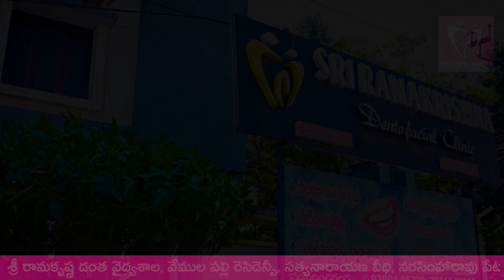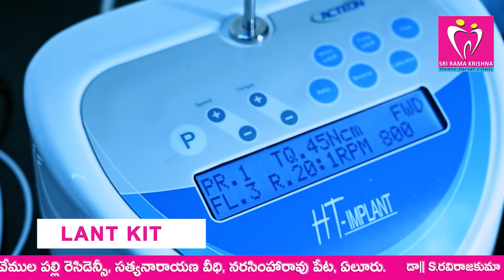వైస్సార్సీపీకి మెజారిటీలో డోకా లేదా!!?